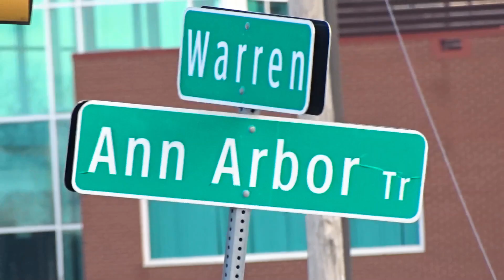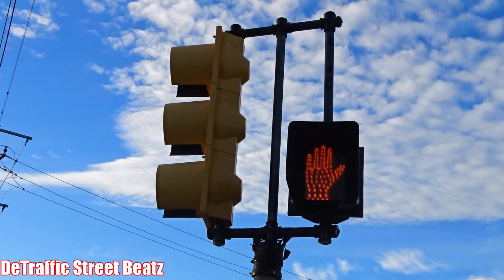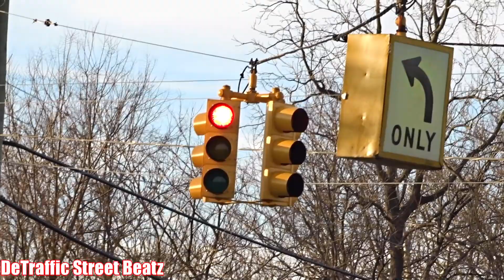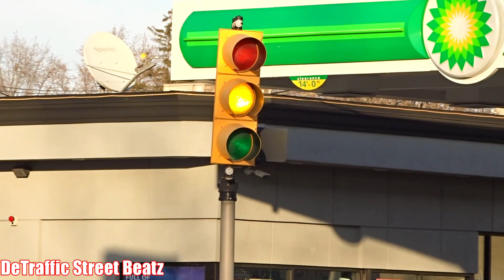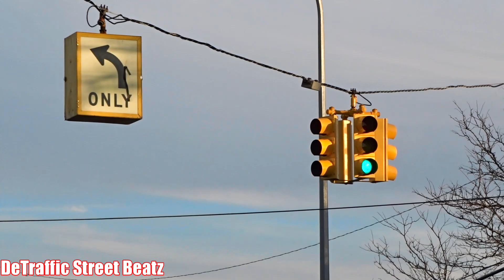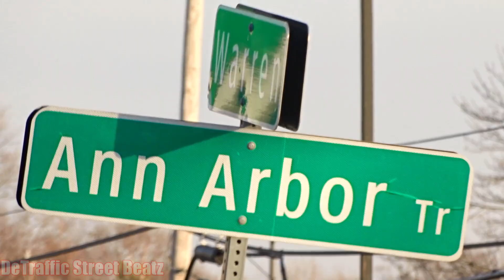Old Traffic Lights Replaced With New Signals | Warren & Ann Arbor Trail